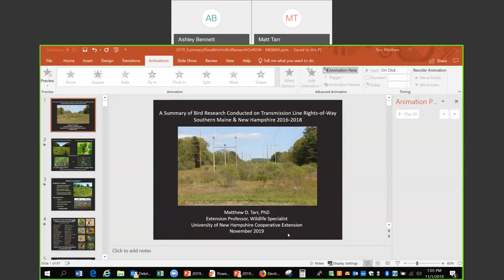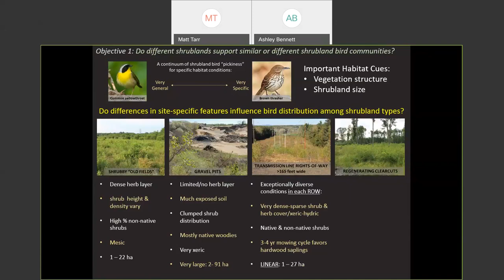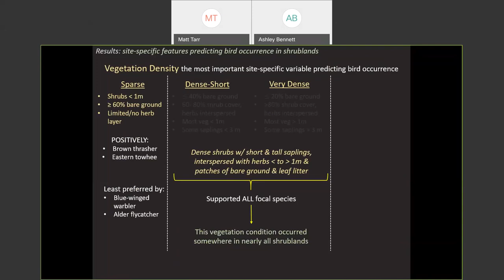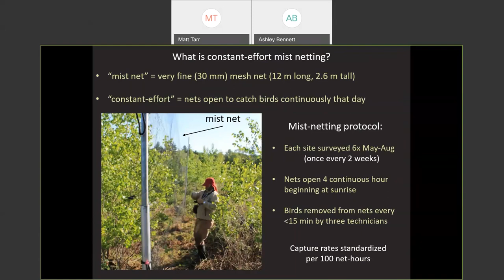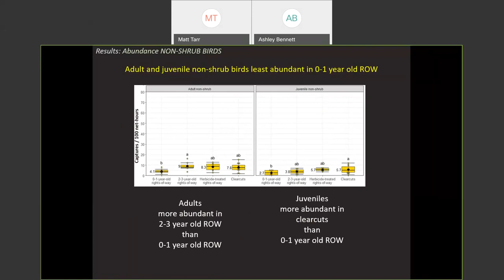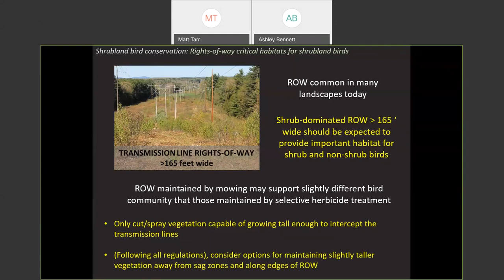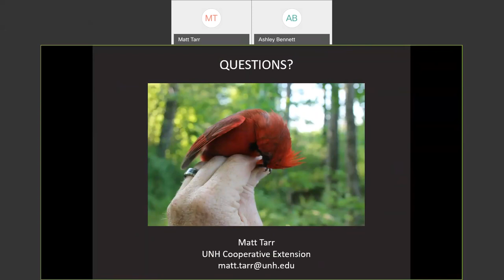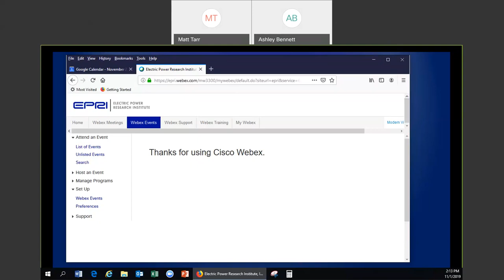Summary of Bird Research Conducted on NH & ME Transmission Line Rights-of-Way 2012-2018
This presentation was delivered by Matt Tarr (UNH Cooperative Extension) as a webinar for the Electric Power Research Institute (Knoxville, PA) on November 1, 2019.